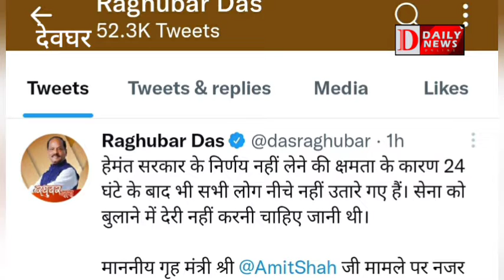रोपवे हादसे में अटके लोगों का रेस्क्यू, रस्सी के सहारे नीचे उतरी बच्ची, दहला देगा Video